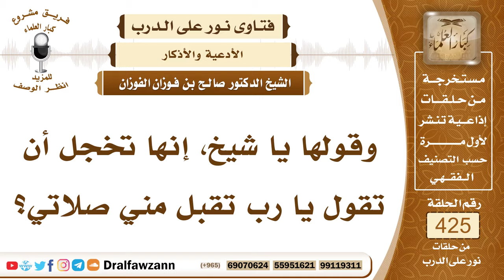5769- نصيحة لمن يخجل من دعاء الله بالقبول بسبب خطأ منه - الشيخ صالح الفوزان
"5769- وقولها يا شيخ، إنها تخجل أن تقول يا رب تقبل مني صلاتي؟
الجواب: هذا من الشيطان، لا يخجل الإنسان أن يدعو الله وأن يستغفر الله وأن يتوب إلى الله ولا يقنط، هذا من القنوط من رحمة الله جل وعلا، فالله جل وعلا يقول: ﴿وَمَنْ يَقْنَطُ مِنْ رَحْمَةِ رَبِّهِ إِلَّا الضَّالُّونَ﴾ [الحجر: 56] ويقول سبحانه وتعالى: ﴿قُلْ يَا عِبَادِيَ الَّذِينَ أَسْرَفُوا عَلَى أَنْفُسِهِمْ لَا تَقْنَطُوا مِنْ رَحْمَةِ اللَّهِ﴾ [الزمر: 53] فمهما أذنب الإنسان فإنه يتوب إلى الله، والله يتوب على من تاب.
السيرة الذاتية:
للاشتراك في قناة الشيخ صالح الفوزان

14_ الشيخ محمد أمين الشنقيطي
يتيوب

15_سماحة المفتي عبد العزيز آل الشيخ
 يوتيوب

رئيس الفريق
لمشروع كبار العلماء